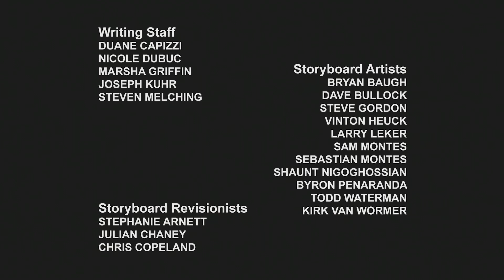Transformers: Prime | S01 E02 | कार्टून | Hindi Kahaniya | Cartoons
साइबरवर्स पात्रों से मिलें:

 The Autobots:
Autobot medic
Communications Shockwave
Operations Deadlock